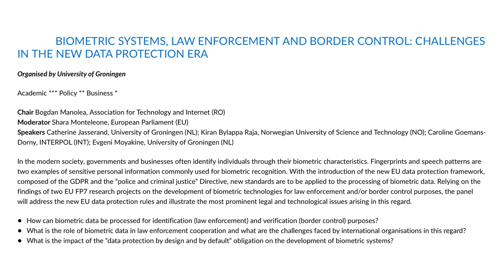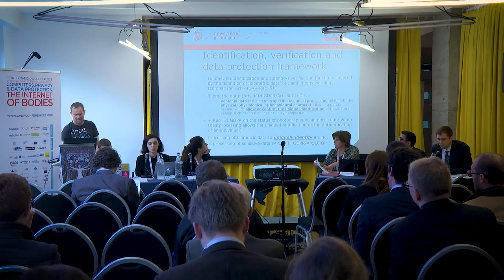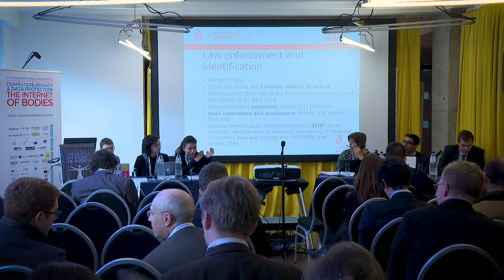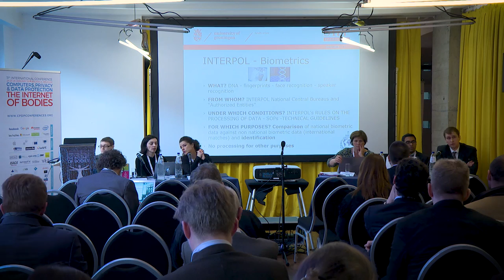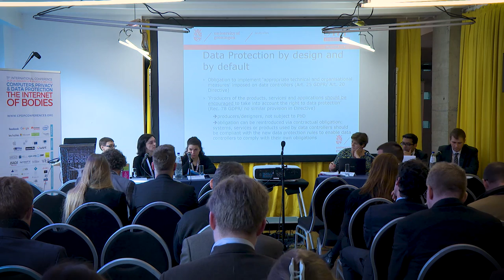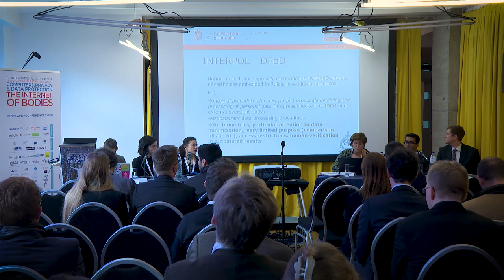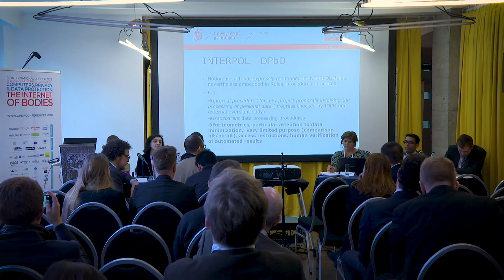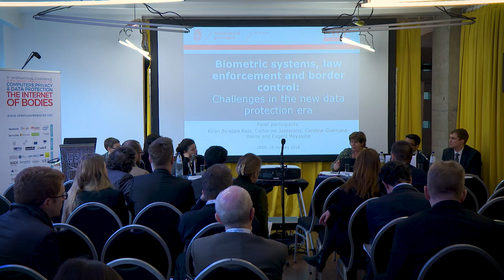CPDP 2018: BIOMETRIC SYSTEMS, LAW ENFORCEMENT AND BORDER CONTROL ...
BIOMETRIC SYSTEMS, LAW ENFORCEMENT AND BORDER CONTROL: CHALLENGES IN THE NEW DATA PROTECTION ERA.

Organised by University of Groningen

Chair: Bogdan Manolea, Association for Technology and Internet (RO)

Moderator: Shara Monteleone, European Parliament (EU)

Speakers: Catherine Jasserand, University of Groningen (NL); Kiran Bylappa Raja, Norwegian University of Science and Technology (NO); Caroline Goemans-Dorny, INTERPOL (INT); Evgeni Moyakine, University of Groningen (NL)

In the modern society, governments and businesses often identify individuals through their biometric characteristics. Fingerprints and speech patterns are two examples of sensitive personal information commonly used for biometric recognition. With the introduction of the new EU data protection framework, composed of the GDPR and the “police and criminal justice” Directive, new standards are to be applied to the processing of biometric data. Relying on the findings of two EU FP7 research projects on the development of biometric technologies for law enforcement and/or border control purposes, the panel will address the new EU data protection rules and illustrate the most prominent legal and technological issues arising in this regard.

- How can biometric data be processed for identification (law enforcement) and verification (border control) purposes?
- What is the role of biometric data in law enforcement cooperation and what are the challenges faced by international organisations in this regard?
- What is the impact of the “data protection by design and by default” obligation on the development of biometric systems?